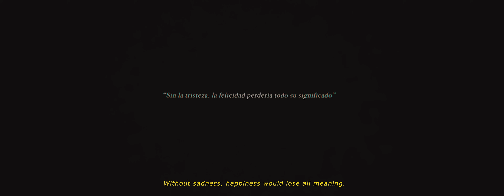Hermanos Gutiérrez - "Los Chicos Tristes" [Official Music Video]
From the new album 'El Bueno Y El Malo,' available now

Directed and produced by Alejandro Sugich